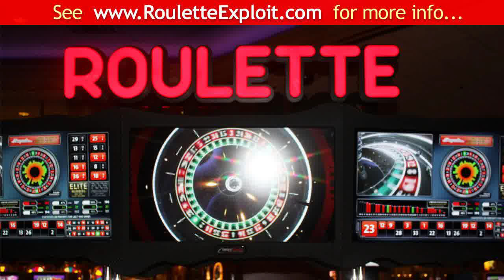roulette number display [2013]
roulette number display